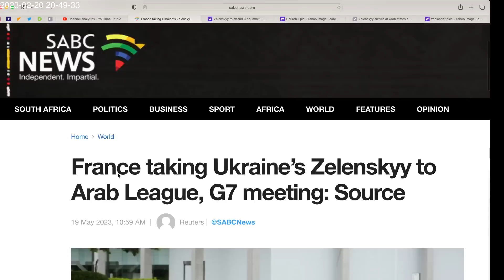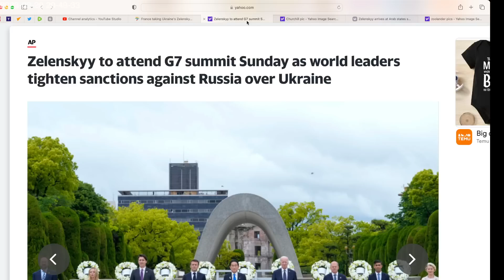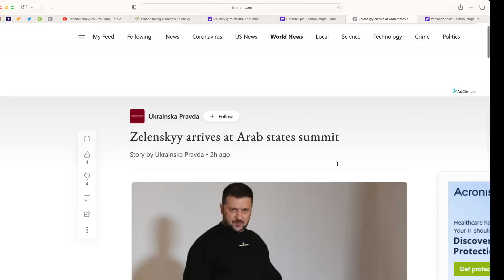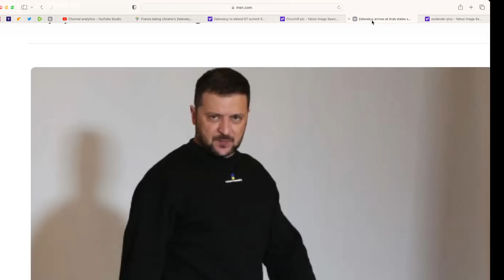Zelensky avoids Russian missiles. France flies him to Saudi Arabia + Japan, Arab League + G7 Summits